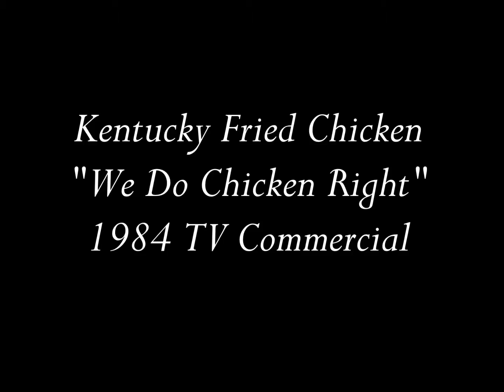Kentucky Fried Chicken We Do Chicken Right 1984 TV Commercial HD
This is a 1984 tv video commercial from Kentucky Fried Chicken and titled " We Do Chicken Right".